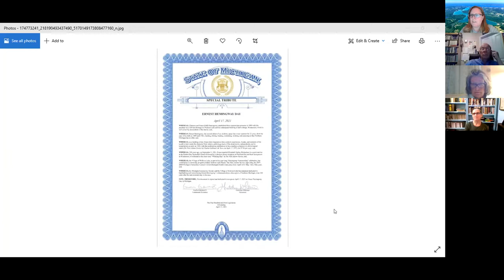Walloon Lake Reads: The Nick Adams Stories - Section 3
Section 3 - War

Featuring:

▪ Night Before Landing*
▪ “Nick sat against the wall…”
▪ Now I Lay Me
▪ A Way You’ll Never Be
▪ In Another Country

Moderated by Peter Hays — Author & Professor Emeritus of English – University of California in Davis, California. He has served on The Hemingway Society and Foundation Board and is the author or editor of six books on Hemingway as well as numerous articles – the most recent books being Fifty Years of Hemingway Criticism, and Reading The Old Man and the Sea with Bickford Sylvester and Larry Grimes.